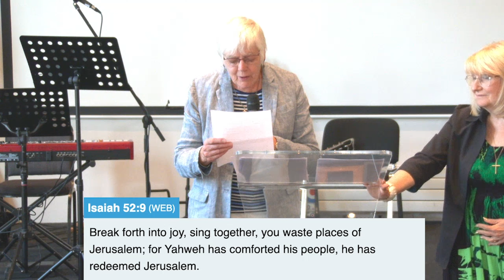PRAYING FOR A FUTURE | CNLC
Guest speaker Sandie speaks on the importance of doing our best to try and secure the salvation of our family and friends who are not saved. Prayer is the most powerful weapon we have in our armoury and we must use it to its best effect.

Cheadle New Life Church live streams its services at 10.30am every Sunday over on our YouTube channel

We would love to hear how God is touching your life through our ministry!

Cheadle New Life Church is a Pentecostal-Evangelical church based in the heart of Cheadle, Staffordshire, England.